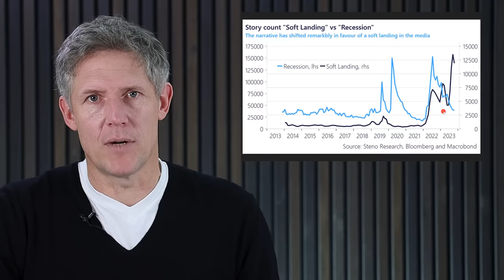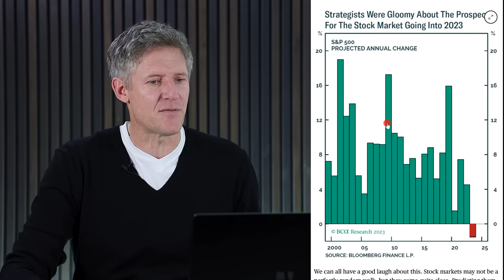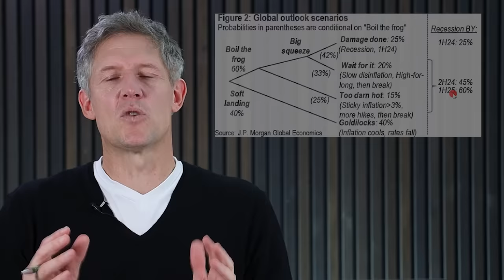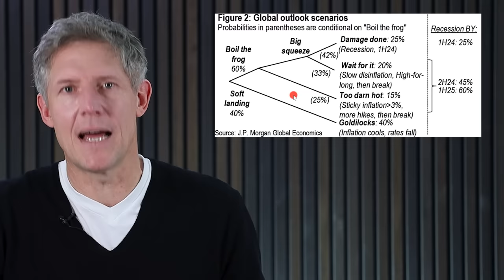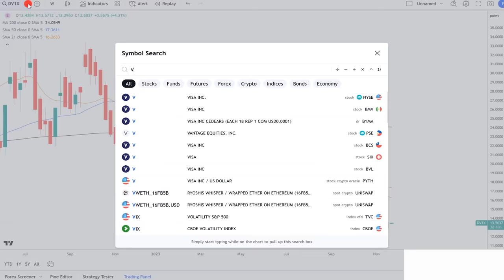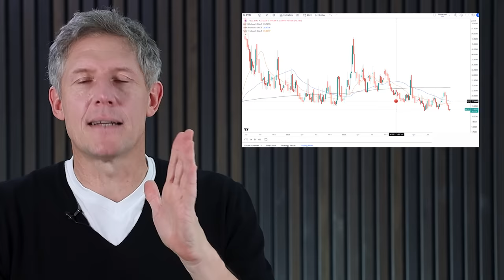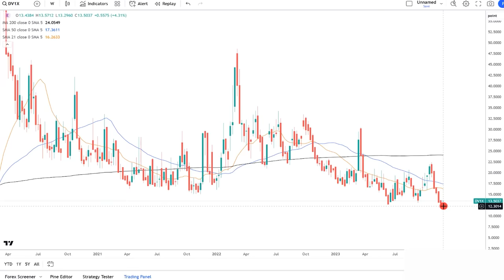Die größte Gefahr für 2024?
► Höre Dir meine Podcast-Folge "Durchschnittlich 20,7% Rendite? So geht es!" an!

Ein ziemlich robuster Arbeitsmarkt in den USA, stabile Unternehmensgewinne, die Erwartungshaltung eines Soft Landings und darüber hinaus sehr sicher sinkende Zinsen, machen das Jahr 2024 zu einem Guten für die Börse? Das ist zumindest die allgemeine Erwartungshaltung. Ich möchte euch gleich eine Grafik zeigen, die mir ein klein wenig Kopfschmerzen bereitet, ob das wirklich alles so glatt laufen wird. Warum diese Zeit aber dennoch auch für diejenigen die nicht ganz so optimistisch sind interessant sein kann, das werde ich euch am Ende des Videos zeigen. Legen wir los.

► Sichere Dir meinen Report, mit Tipps zu Gold, Aktien, ETFs - 100% gratis

Bildrechte Thumbnail: eigene Kreation.